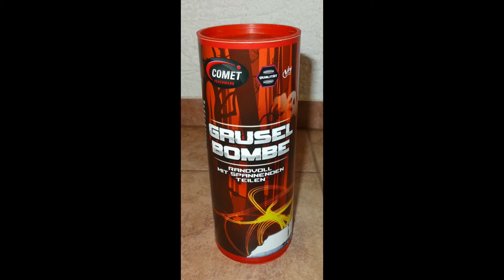Comet Grusel Bombe Tischfeuerwerk